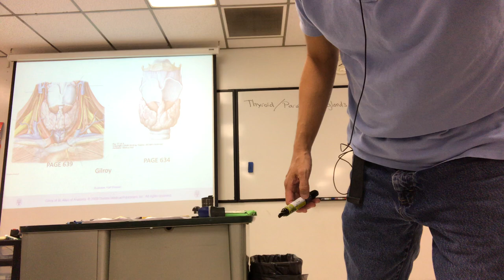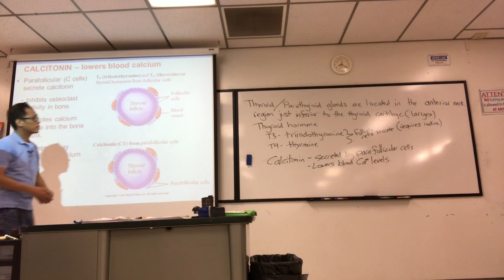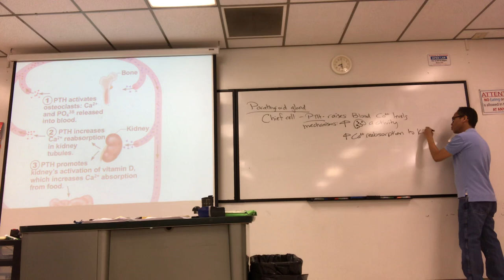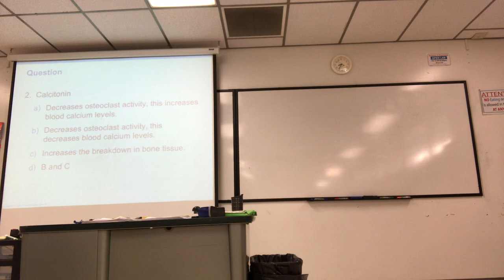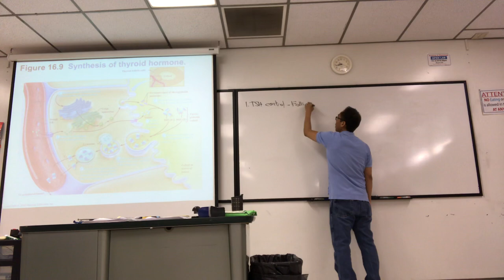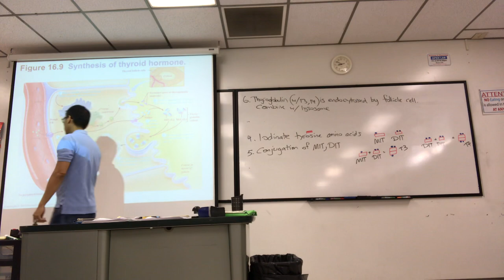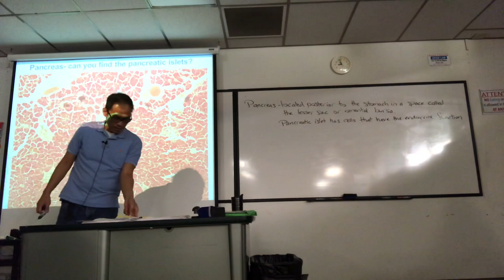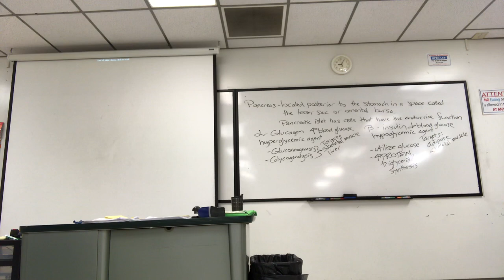FA18 BIOL431 Lecture 3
Thyroid